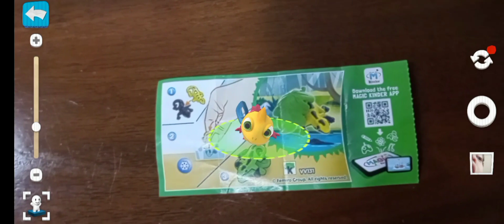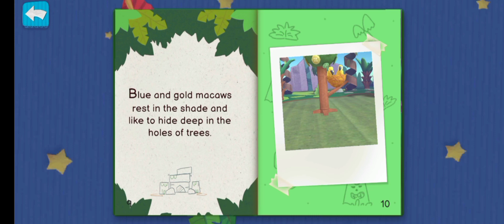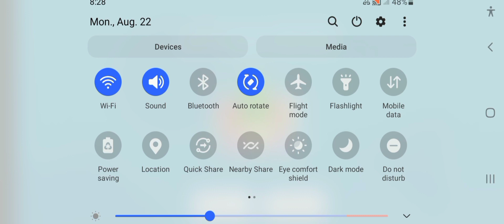Applaydu App | SPG3 TV | Kids Learn Game & Play | Gameplay World | Kinder Joy | Kinder Surprise Eggs